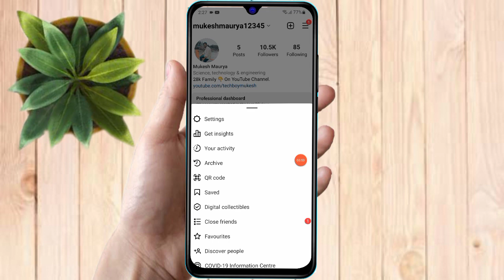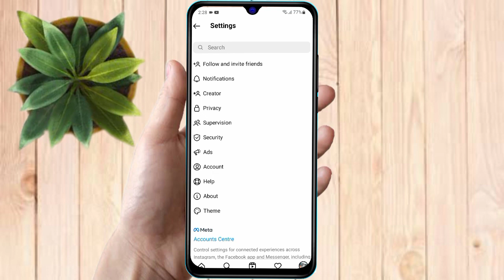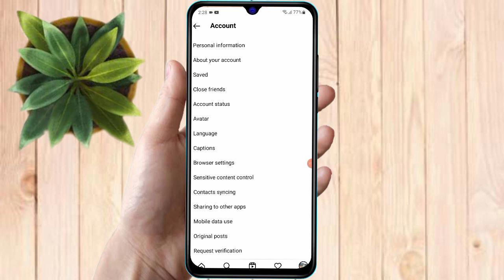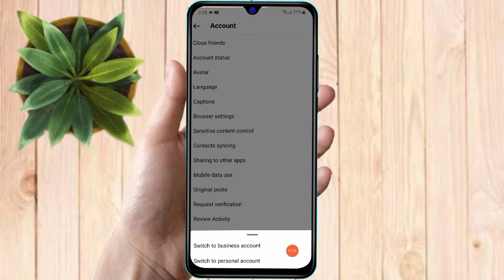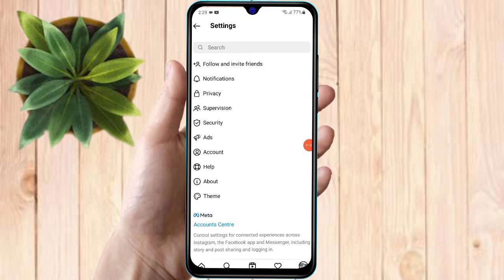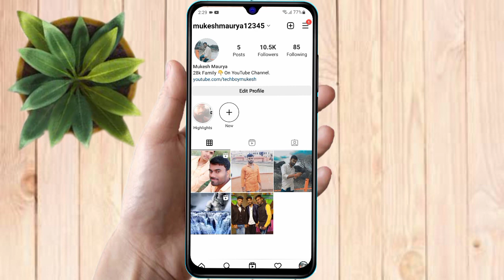how to instagram professional dashboard remove,instagram professional dashboard account kaise hataye